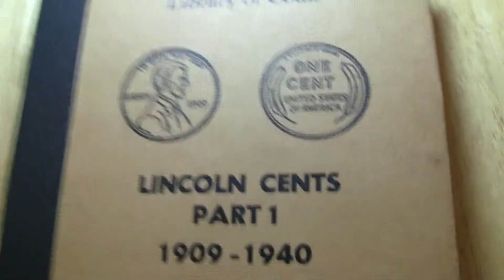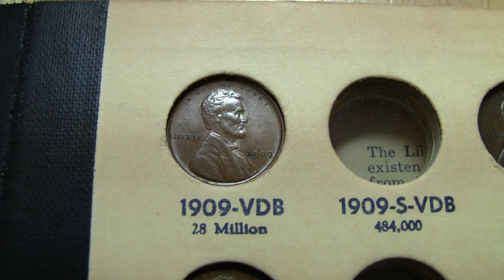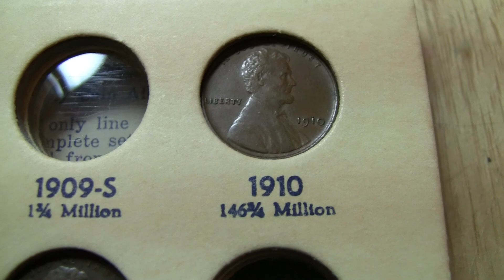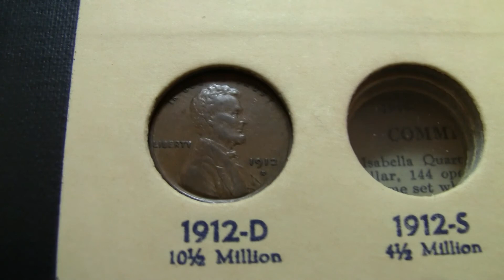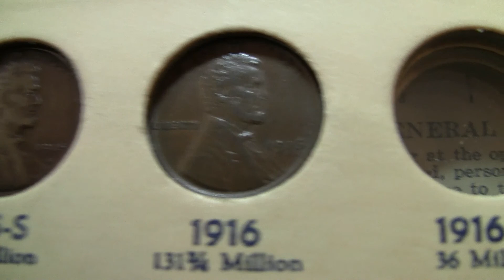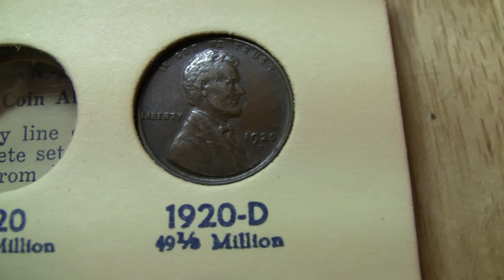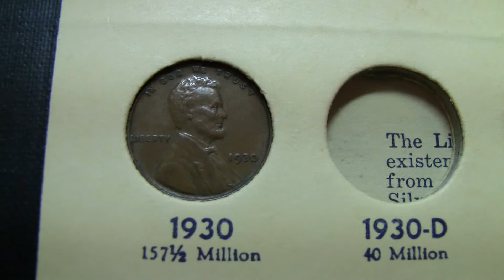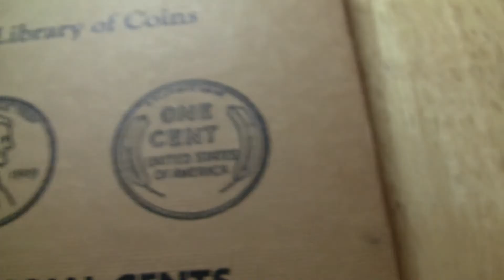Lincoln Cent Collection - Early Dates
My circulated Lincoln Wheat Cent collection as of December 27, 2009.